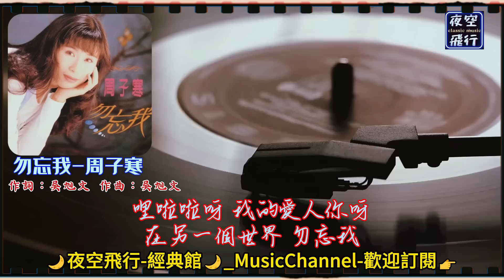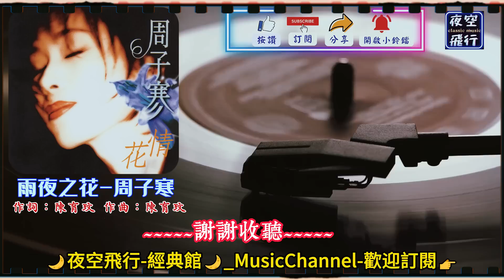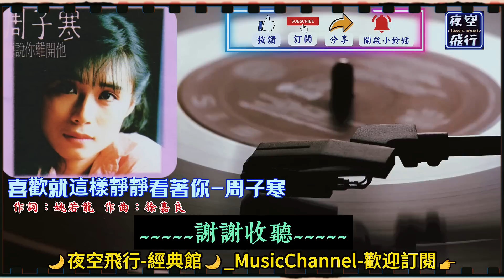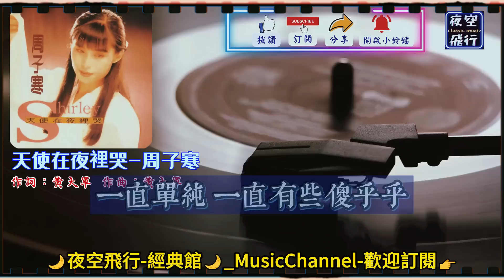周子寒🎵[療傷女聲💕推薦7首]🎧[動態歌詞] Lyrics [高音質] 1.情花,2.勿忘我,3.雨夜之花,4.交還給你被我寵壞的心,5.喜歡就這樣靜靜看著你,6.天使在夜裡哭,7.我真的不願失去你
版權擁有者 : [Merlin] EWway Music
代表對象：PRO PROMOTING INTERNATIONAL CO LTD
1. [0:00-4:38]
2. [4:39-8:58]
3.[9:03-13:28]
4. [13:29-16:39]
5. [16:39-20:00]
6. [20:01-26:00]
7. [26:04-30:06]